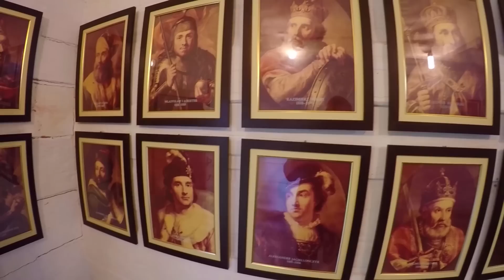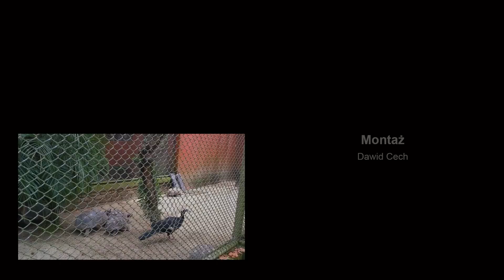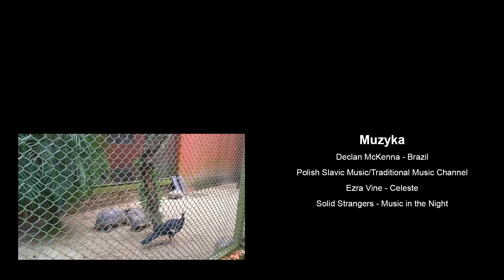#12 Autostopem Dookoła Świata - Kurytyba i Florianopolis (Brazylia)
Dla Termometra i Ola kolejnym celem po Rio de Janeiro jest stolica brazylijskiej Polonii – Kurytyba. Żyje tam 400 000 osób polskiego pochodzenia. W całym stanie Parana osób z polskimi korzeniami jest około dwóch milionów.

W mieście zwiedzają Park Jana Pawła II. Znajduje się tam skansen, ze starymi chatkami, ukazujący życie pierwszych polskich osadników. Z parku udają się prosto do pobliskiej restauracji, znanej na całą Kurytybę – Pierogi del Tadeo. Jak sama nazwa wskazuje, jest to miejsce, w którym jak zapewnia TripAdvisor zjedzą najlepsze pierogi w całej Brazylii. O tej chwili marzyli już podczas rejsu na Oceanie Atlantyckim, a pierogi pojawiały im się przed oczami za każdym razem, kiedy byli głodni...